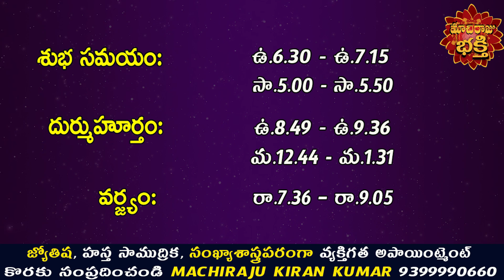రేపు ఫిబ్రవరి 25వ తేదీ 12 రాశుల వారు ఇలా చేస్తే ప్రతి పనిలో విజయం కలుగుతుంది | Machiraju Kiran Kumar